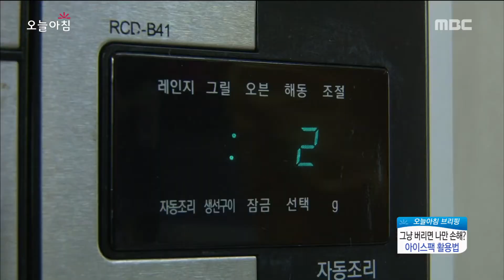[Morning Show]ice pack directions 똑똑한 아이스팩 활용법! [생방송 오늘 아침] 20170612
ice pack directions 똑똑한 아이스팩 활용법!